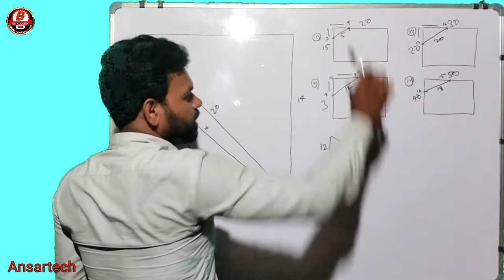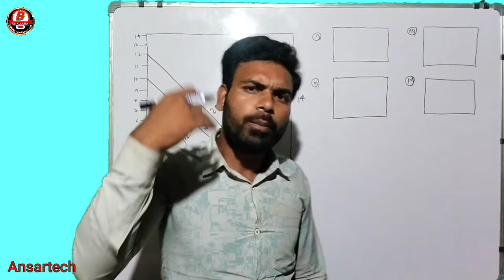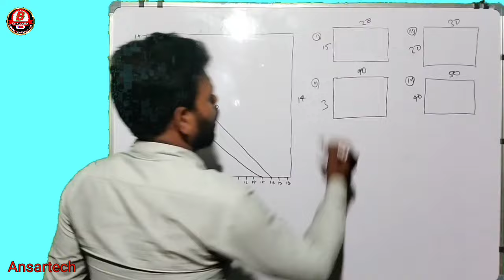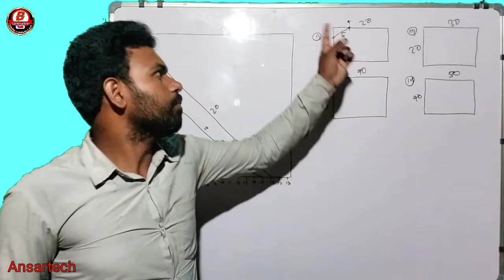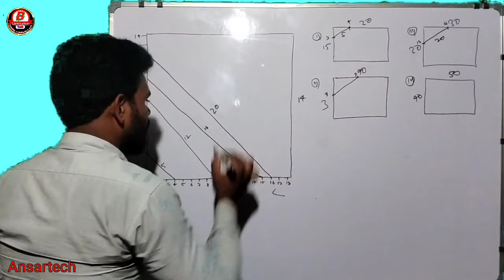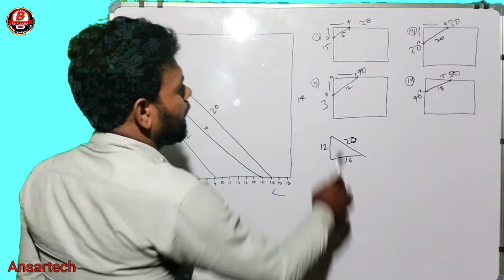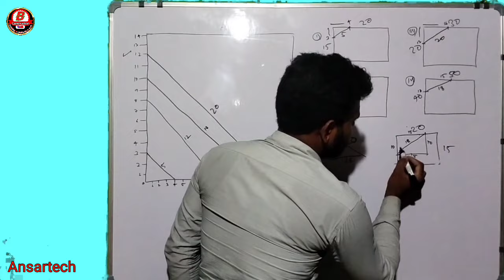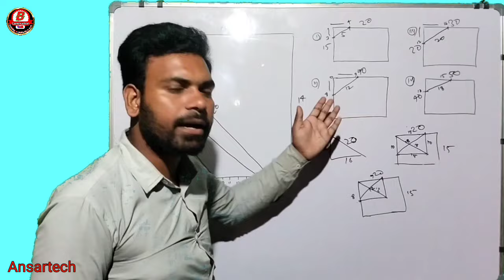गुनिया कैसे होता है।Plot ka guniya kaise nikale। How did Guniya come out of the plot।Ansartech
गुनिया कैसे होता है।
Plot ka guniya kaise nikale।
 How did Guniya come out of the plot
Ansartech

ansar tech
गुनिया की लंबाई कितनी होती है
मकान का कटकोना कैसे निकले
गुनिया कितने इंच की होती है
गुनिया किसकी बनी होती है
गुनिया का फॉर्मूला
Guniya nikalne ka tarika
Guniya nikalne ka formula
calculator se guniya kaise nikale
foundation kaise kare